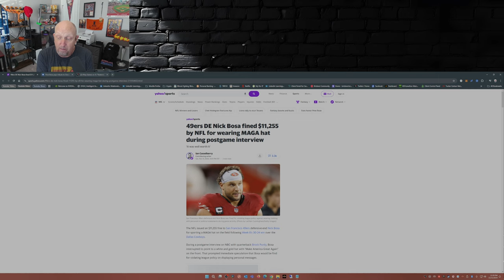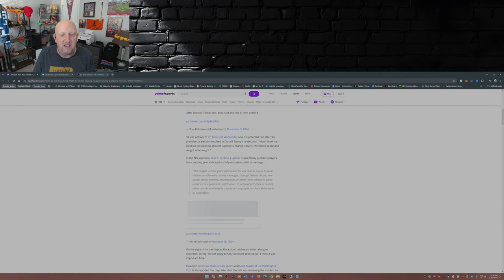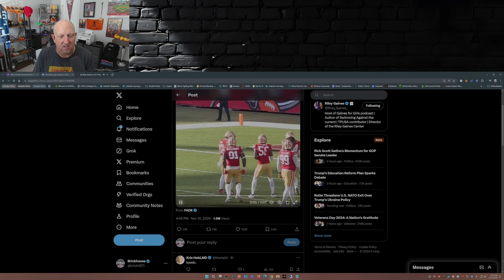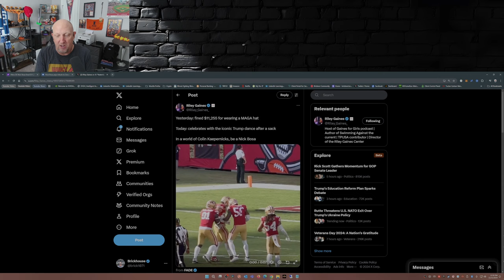Nick Bosa from MAGA hat fine to touchdown Trump dance, defiant celebration ignites social media buzz